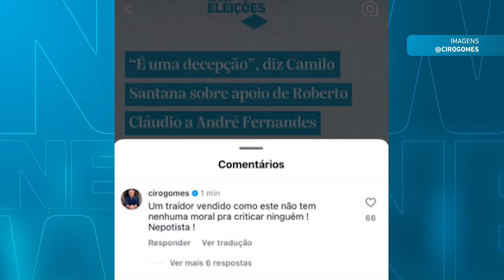Ciro rebate críticas de Camilo a RC por apoio a André Fernandes | O POVO News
Ministro da Educação se disse "decepcionado" com o ex-prefeito, destacando atuação antivacina do candidato do PL durante a Covid-19.

O programa O POVO News 1º edição realiza nesta quinta-feira, 17, sua 77ª edição no Youtube, O POVO+, Facebook, Twitter e TikTok. Com apresentação do jornalista Ítalo Coriolano, a edição aborda as principais notícias do dia.